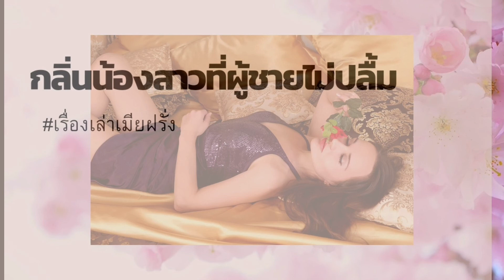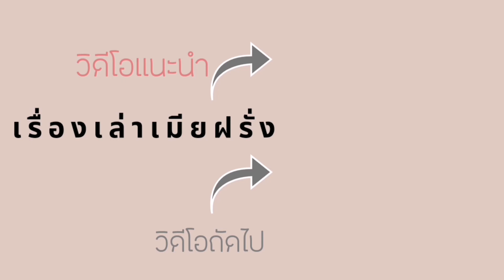เรื่องเล่า​เมียฝรั่ง​ อุทาหรณ์​ กลิ่นน้องสาวที่ผู้ชายไม่ปลื้ม|Star​UK'Podcast​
ฝากติดตามช่องสตาร์ยูเคพอตแแคสด้วยนะคะ ชีวิตธรรมดาในยุโรป ผู้หญิงไทยในต่างแดนผ่านเรื่องราวของ สาวไทยในต่างแดนสะใภ้อังกฤษ ที่มาใช้ชีวิตธรรมดาๆ อังกฤษ ถ่ายทอดเรื่องราวต่างๆ ที่ได้พบเจอ ประสบการณ์และความรู้ที่นำมาใช้ในยุโรปได้ ละการใช้ชีวิตแบบเรียบง่ายของผู้หญิงที่ได้ชื่อว่าเป็นมาดามเมียฝรั่ง
เรื่องเล่า​เมียฝรั่ง​ อุทาหรณ์​เมียฝรั่ง​ ถูกส่งตัวกลับไทย​ เพราะอะไร?? เมียฝรั่ง​ เรื่องเล่า​
เรื่องเล่า​เมียฝรั่ง​ แก้ปัญหา​เมื่อสามีไม่ให้กินอาหารไทย​ podcast​
สามีฝรั่งไล่หนีออกจากบ้าน เพราะเหตุอะไรทำไมใจร้ายจัง